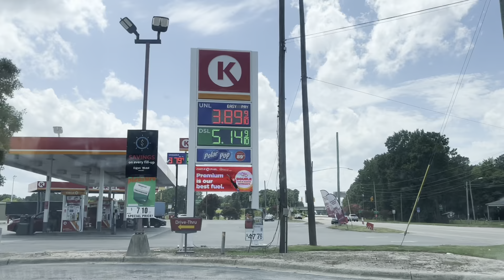South Carolina Myrtle Beach Summer Vacay 2022